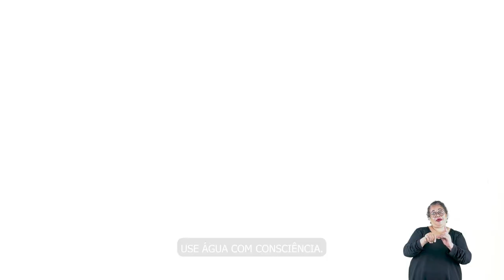Use a água com consciência e responsabilidade! 💦🌍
Dmae | Mesmo no calor, é importante evitar desperdícios. Pequenas mudanças no dia a dia fazem uma grande diferença. O consumo consciente é a chave para a preservação da água. Se cada um cuidar, não vai faltar!